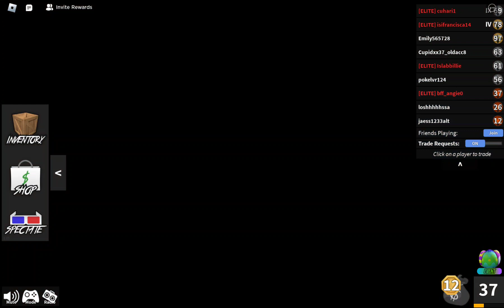THE MOST CAOTIC MM2 EPESODE EVER